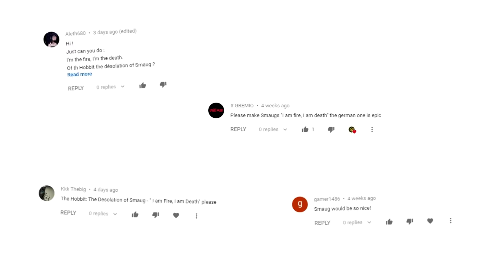"I AM FIRE, I AM DEATH" in different languages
Smaug says who he is in 24 different languages! Watch to the end to compare, which Smaug is the most brutal and epic!